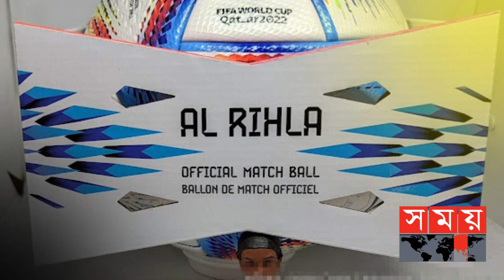যেমন দেখতে কাতার বিশ্বকাপের ফুটবল 'আল রিহলা' | Al Rihla | FIFA World Cup 2022 | Somoy TV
আনুষ্ঠানিকভাবে ২০২২ কাতার বিশ্বকাপের ফুটবলের নাম ও ছবি উন্মোচন করলো ফিফা । মধ্য প্রাচ্যের সংস্কৃতির সঙ্গে মিল রেখে যার নাম রাখা হয়েছে 'আল রিহলা'। নির্মাতা প্রতিষ্ঠান এডিডাসের দাবি, এটি এখন পর্যন্ত ফুটবল ইতিহাসের সবচেয়ে আধুনিক বল। যেটিতে রয়েছে স্পিডশেল প্রযুক্তি। যা বলকে বাতাসে বিশেষ সুবিধা দিবে। ১২ এপ্রিল থেকে বলটি কিনতে পারবেন ভক্তরা।